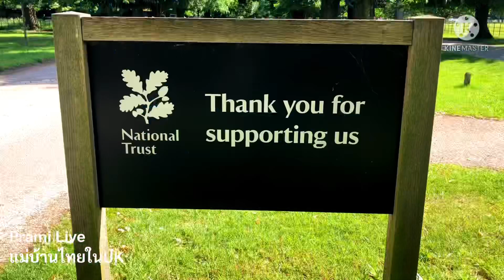พาชมความน่ารักของลูกหงส์9ตัว ธรรมชาติสวยงามเสมอ❤️